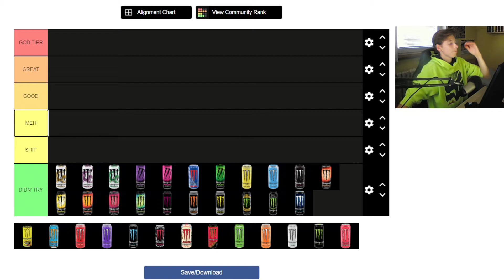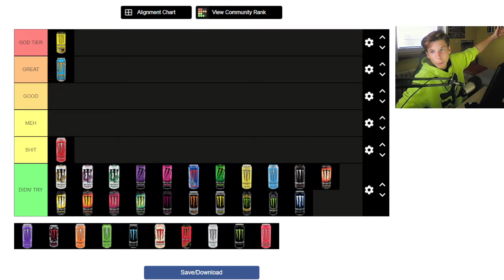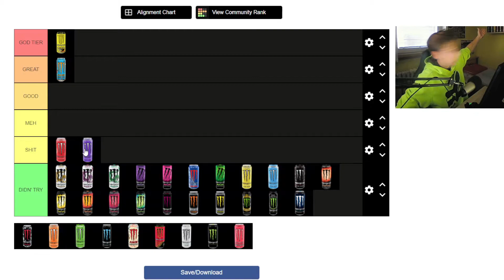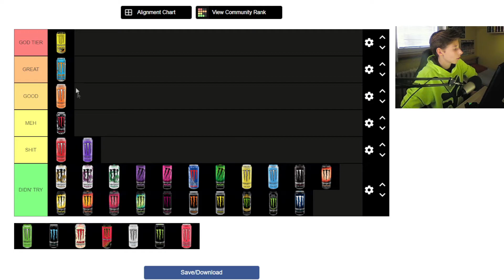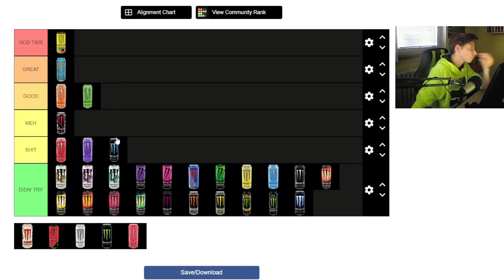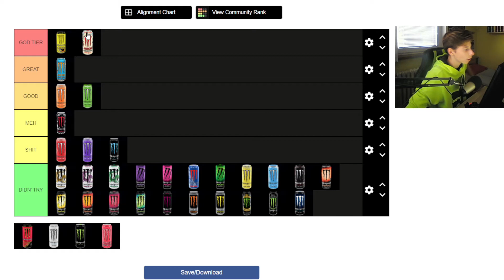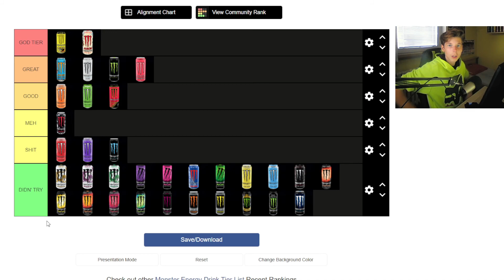KTERÝ Z MONSTRŮ JE NEJLEPŠÍ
Dnes si ukážeme moje nejoblíbenější Monstery xd.